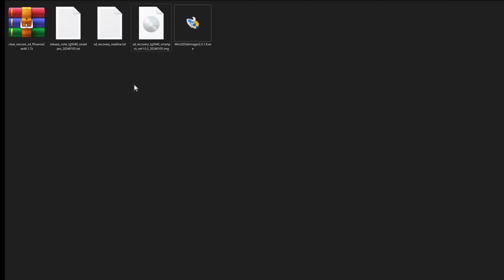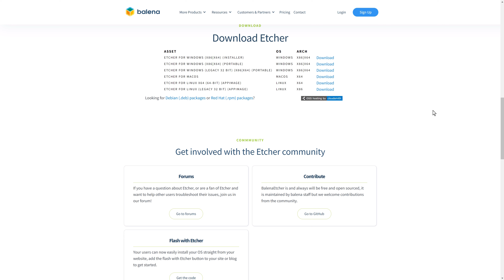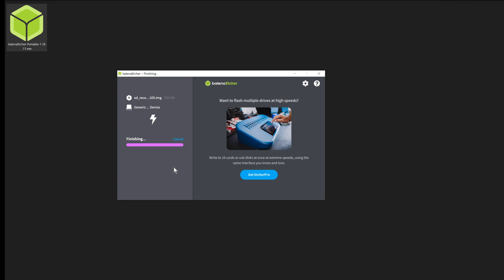🚀Cómo revivir tu TRIMUI SMART PRO: Tutorial fácil de recuperación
No te preocupes más si se te ha roto o no te arranca.
Aquí te enseño cómo recuperarla!

💥💥💥 ATENCIÓN 💥💥💥💥
Puede que tengas aqui la TRIMUI en OFERTA!!

Puedes ayudar MUCHO a este canal con el botón de GRACIAS!!❤💝🧡💖

🔥Contenido Único  y DIRECTOS en TIK TOK...SÍGUEME!!
🌟CONTENIDO EXTRA en INSTAGRAM!!

y te invito a que me sigas en twitter!! 👇🏼